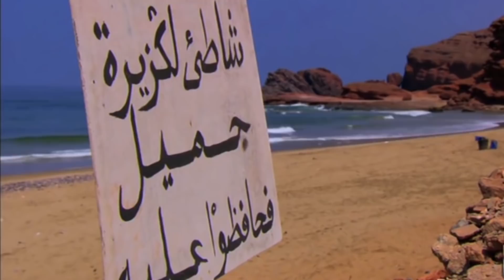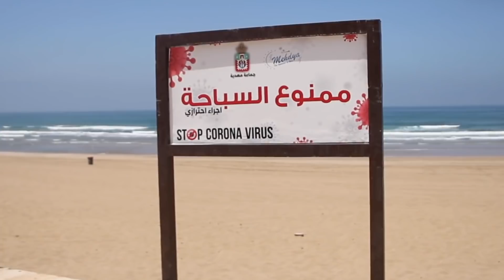Ep8 : Maroc plage ما هو افضل شاطئ في المغرب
top 10 plage maroc
كاينين بزاف ديال البحور لي زوينين بزاف فالمغرب
اعتمدت فهاد التصويت على عدت معاير ك النظافة الجمالية الانشطة سهولة التنقل و وجود فنادق غير مكلفة و مخيامات
الشواطئ المغربية لي كانت مشاركة
les dunnes blanches
الداخلة 25
بورطو ريكو
اخفنير
طرفايا
بلايا العيون
غلميم plage blanche
ميلفت
الغزيزة
سيدي افني
اغلو
تغازوت
امسوان
سيدي كاوكي
سيدي مبارك
اسفي
غادير مارينا
سيدي بوزيد
ديابات
مهدية
سيدي بوغابة
مولاس بوسلهام
اصيل
دالية طنجة
تيطوان
بليونش
فنيدق
المديق
واد لو
تارغة
السطيحات
جبهة
باديس طوريس كليريس
تشارانا
تيبودا
كالابلانكا

ep 9 : Maroc plage ما هو افضل شاطئ في المغرب
اركمان
شاطئ المهندش
راس الما  السعيدية